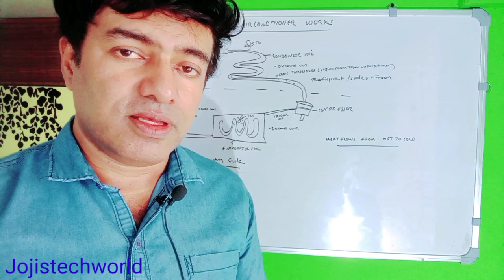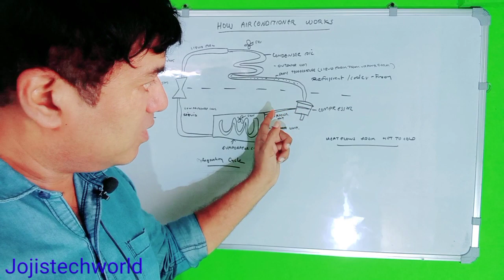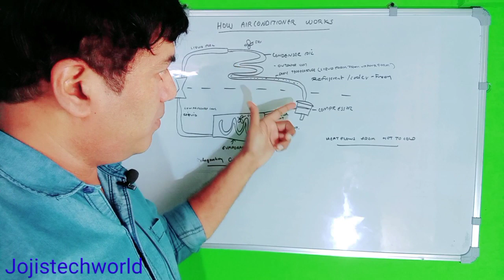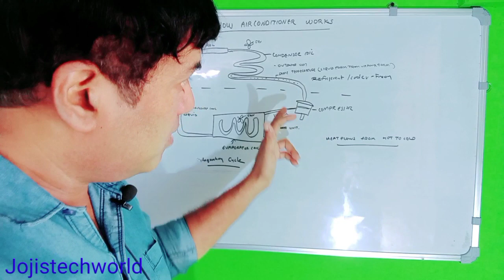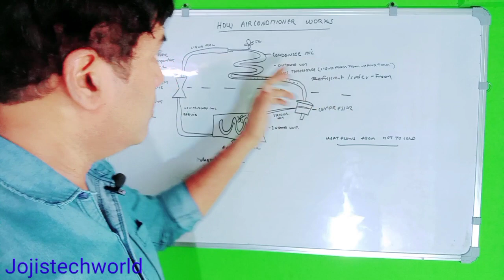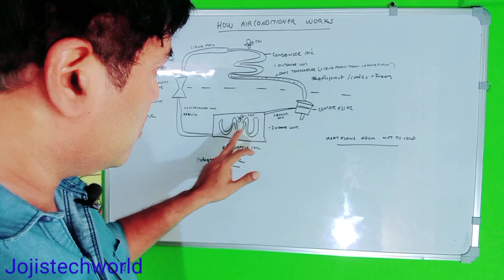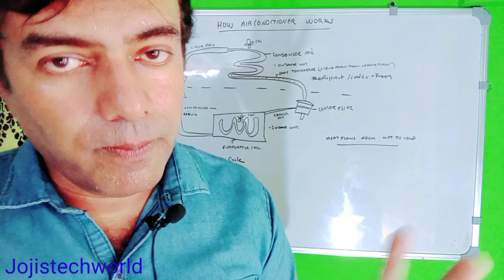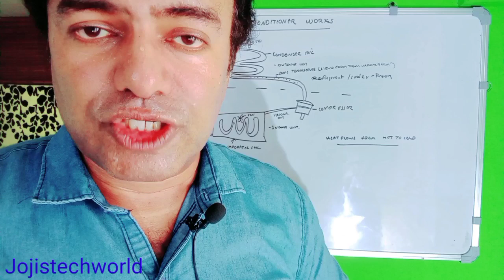ഒരു എയർ കണ്ടിഷണർ എങ്ങനെ വർക്ക് ചെയ്യുന്നു?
ഈ വിഡിയോയിൽ  എയർ  കണ്ടിഷറിന്റെ  പ്രവർത്തനത്തെ പറ്റി പ്രതിപാദിക്കുന്നു.

The steps an air conditioner takes to ensure the completion of the cooling process are as follows:
Step 1: The Thermostat Signals The Need For Cooling. ...
Step 2: The Refrigerant Absorbs Heat From Indoor Air. ...
Step 3: Fans Blow Back Cooler Air To The House. ...
Step 4: Heat Within The Refrigerant Is Released Outdoors.

Familiarizing ourselves with the different parts of an air conditioning unit is the first step to knowing how it works. To keep it simple, here are the four main components and what they do to achieve proper and sufficient cooling around your home:

Refrigerant: Also called coolant, this substance is the air conditioner’s lifeblood. Its job is to carry the heat outside and release it to the outdoor surroundings. During the cooling cycle, the refrigerant travels across the various components of the unit and changes along the way.
Evaporator Coils: The main part of the indoor unit is responsible for absorbing the heat inside your home. The coils should always be clean so that they work at optimum levels at all times. Replace the air filters as needed as well.
Condenser Coils: This is the main component of the outdoor unit and where the heat is released to the outside environment. Unfortunately, it is prone to gathering dirt and other debris, so periodic cleaning is necessary. Book an air conditioner maintenance as part of your summer preparation.
Compressor: This operates as the heart of the system. It is the pump that ensures the refrigerant travels through the evaporator coils to the condenser coils.

The air conditioning process starts with a push of a few buttons. You switch on your AC and set the desired temperature via the thermostat. This will trigger the sensors to determine the temperature in your home. If the ambient temperature is higher than what you want, the thermostat will signal for the cooling cycle to begin. The compressor will turn on so that the refrigerant can start its journey across the system. The fans will come to life as well.

The cold refrigerant stops at the evaporator coils. It will come into contact

with hot indoor air here, absorbing the heat in the process. The air becomes colder as the refrigerant becomes warmer. If there is too much moisture in the air, the vapor will turn into water because of condensation. Therefore, your air conditioner also works as a dehumidifier. It is equipped with a tray where the water is collected before it is drained outside correctly. This way, the water does not trickle into your unit and house, preventing damage to your AC, floor, and walls.

The fan blows the cold air around the evaporator coils to return to your home. If you have a central AC unit, the cold air travels through the ductwork to reach every room and achieve uniform cooling. On the other hand, a window or split system will blow the cold air to the room where they are installed. This allows you to control the temperature in these zones so that the varying needs of the occupants are met. The indoor unit in each zone can also be turned off when unoccupied for a more energy-efficient application.

Just like a sponge, the refrigerant will eventually reach its limit when absorbing heat. Therefore, it needs to release the heat outdoors. It travels outside through the condenser coils in the outdoor unit to release the heat. The refrigerant will continue releasing heat as long as it is hotter than the outdoor environment. It will only stop when an equilibrium is reached.

Step 6: The Cold Refrigerant Goes Back To The Indoor Unit
When the refrigerant hits its equilibrium, the compressor pumps it back to the indoor unit so the cycle can be repeated. It will continue until the thermostat sensors detect that the indoor temperature has reached the set temperature. This will trigger it to stop and rest until the temperature in your house rises again. The AC will restart the cooling process automatically when this happens.